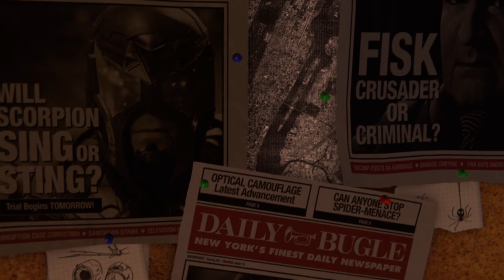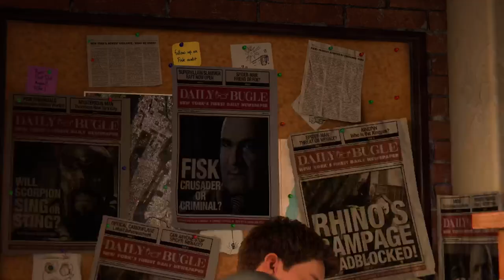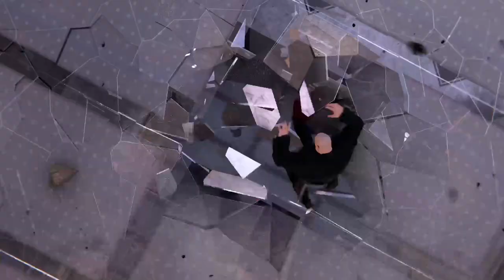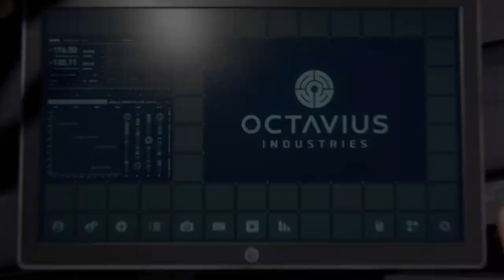HOMEM-ARANHA REMASTERED (PS5) PARTE 1